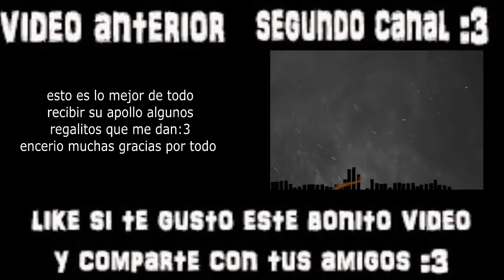partida locas D: | GEARS OF WAR JUDGMENT | The Yepez Show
muy buenas gente :3 espero les guste este videito :3 que lo hice con musho amors. (haaaa gaaaaaaaaaaay) xD nada gente los dejo con el vídeo y espero lo disfruten nos veremos con un nuevo vídeo mañana :3 hasta luego :3